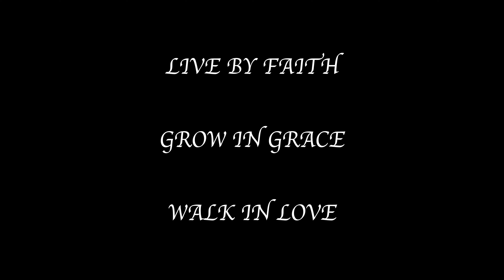Live by Faith, Grow in Grace, Walk in Love.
Videography and Music/Sound Editor:  Zane St. Juste of justepictures.com